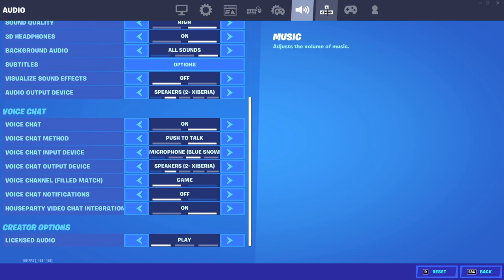Cabo 🌴 (20,000 Arena Points) + BEST Controller Fortnite Settings! -AIMBOT- PS5/XBOX/PC/SWITCH/PS4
THE BEST CONTROLLER SETTINGS THAT GOT ME 20,000 ARENA POINTS!